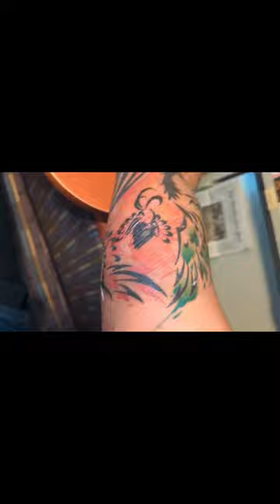YOLO Subscribe Share Like Comment NotClickbait VIRAL BreakingNews TRENDING